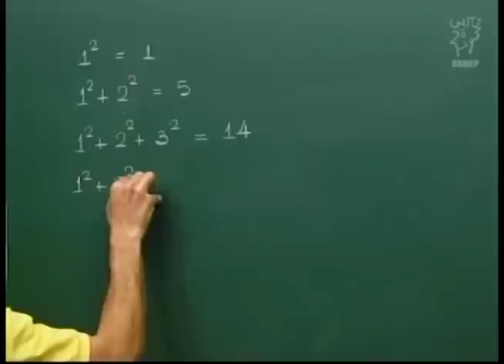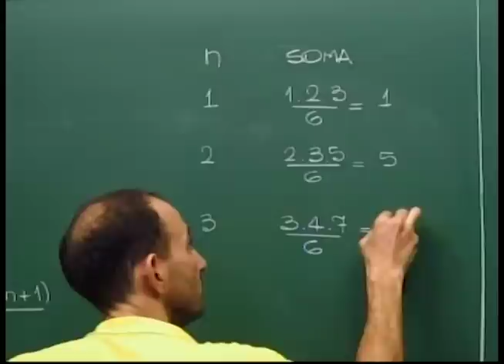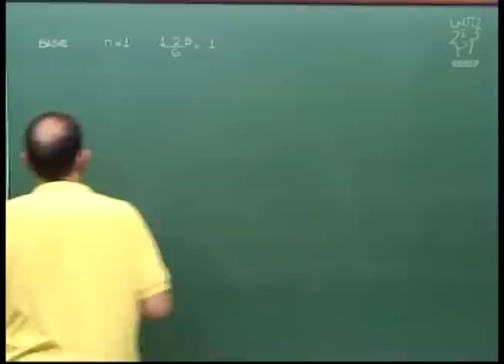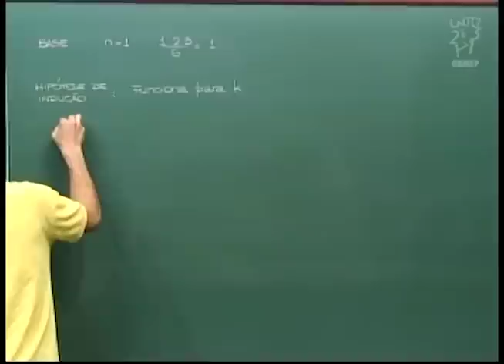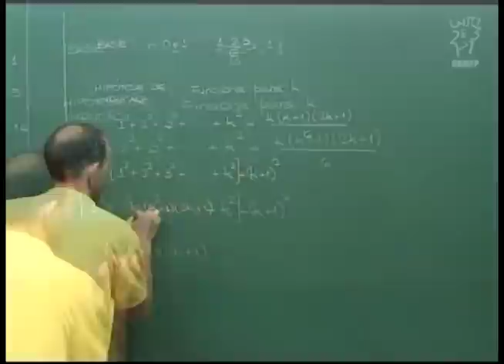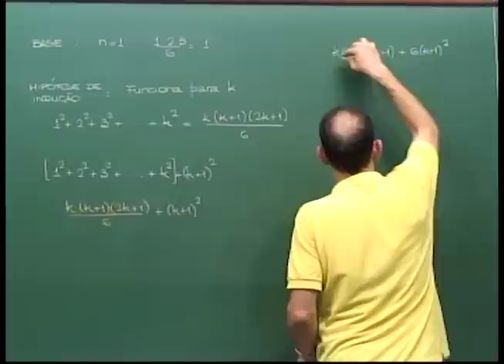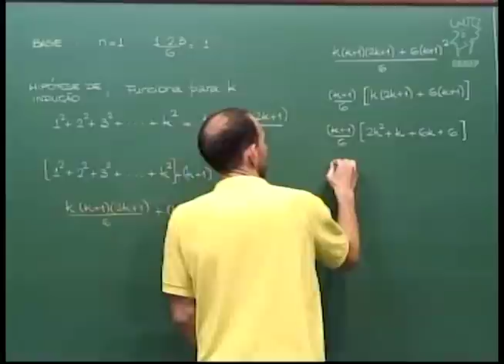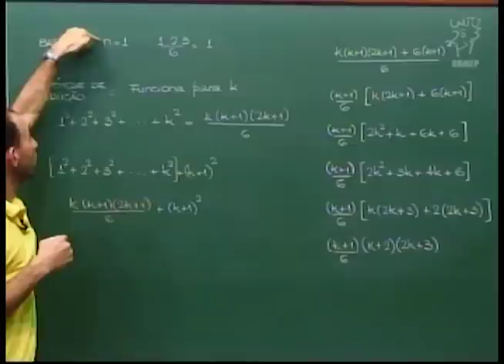Indução Matemática - Aula 2 - Soma de quadrados perfeitos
Nesta aula provamos por indução uma fórmula para a soma dos primeiros n quadrados perfeitos.